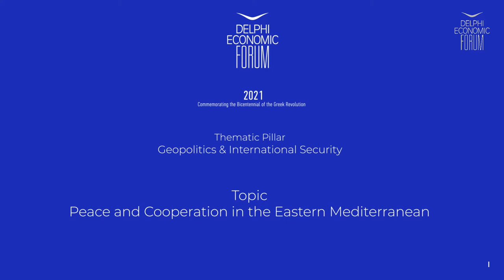DEF VI - Peace and cooperation in the eastern Mediterranean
Nikos Dendias, Minister of Foreign Affairs, Hellenic Republic
Arancha González Laya, Minister of Foreign Affairs, Kingdom of Spain
Nikos Christodoulides, Minister of Foreign Affairs, Republic of Cyprus
Evarist Bartolo, Minister of Foreign and European Affairs, Republic of Malta
George Katrougalos, Member, Hellenic Parliament; Foreign Affairs Minister (2019)

Chair: Maria Nikoltsiou, Journalist, Anchorwoman, Alpha TV, Greece